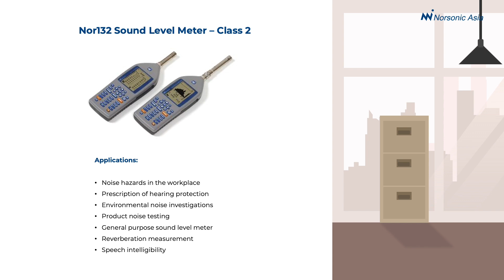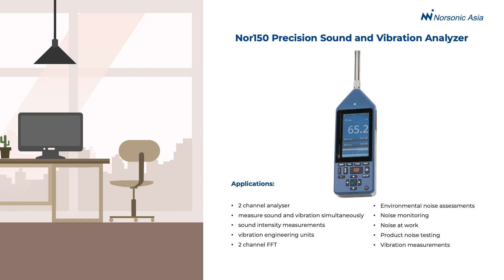Norsonic innovative sound analyzers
Nor131, Nor132, Nor139, Nor140, Nor145, Nor150 Norsonic sound analyzers from entry model up to full fledged 2 channel intensity meters.